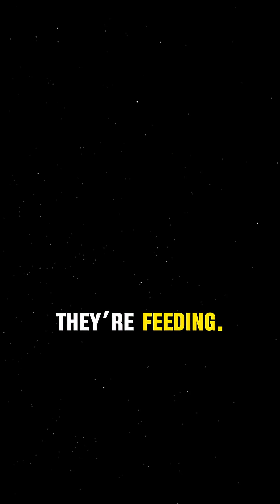How some black holes are formed? Astrophysics SpaceTheories BlackHole Universe ScienceFacts.